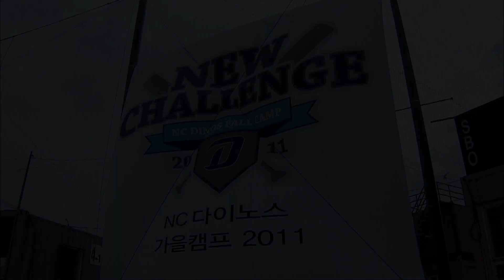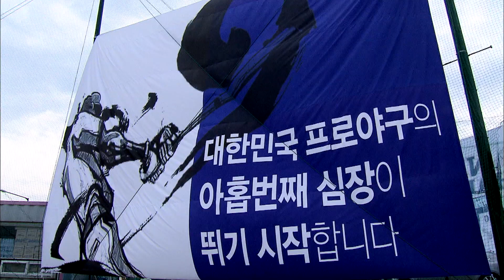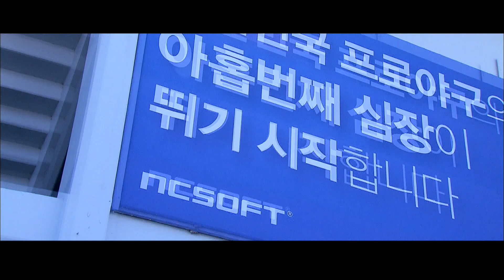NC 다이노스 첫 훈련 [꿈을쏘다 nc다이노스]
NC 다이노스 첫 훈련, NC 창단부터 2017 포스트 시즌까지!
[꿈을쏘다 nc다이노스]